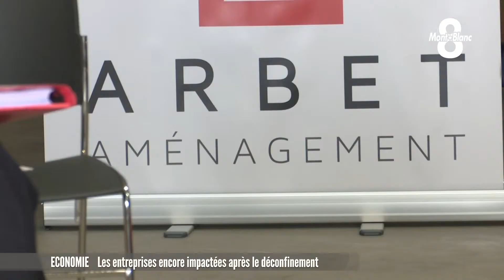DÉCONFINEMENT : La visite du secrétaire d'Etat chez une PME de Cognin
Alors que le Président de la République doit s’exprimer dimanche sur la  nouvelle phase du déconfinement, Laurent Pietraszewski secrétaire d’Etat à la santé et au travail a visité ce jeudi une PME de Cognin pour prendre la température un mois après le déconfinement. Reportage de Thibault CORDIER.